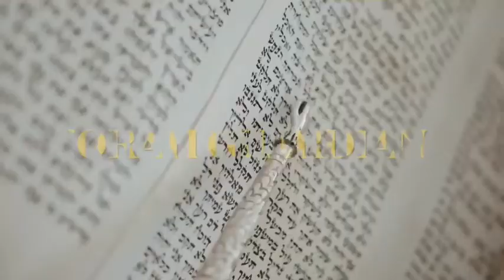THE RUACH HA’QODESH CHARACTERISTICS July 2, 2022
Wisdom of Solomon 7:1 I myself also am a mortal man, like to all, and the offspring of him that was first made of the earth,
Wisdom of Solomon 7:2 And in my mother's womb was fashioned to be flesh in the time of ten months, being compacted in blood, of the seed of man, and the pleasure that came with sleep.
Wisdom of Solomon 7:3 And when I was born, I drew in the common air, and fell upon the earth, which is of like nature, and the first voice which I uttered was crying, as all others do.
Wisdom of Solomon 7:4 I was nursed in swaddling clothes, and that with cares.
Wisdom of Solomon 7:5 For there is no king that had any other beginning of birth.
Wisdom of Solomon 7:6 For all men have one entrance into life, and the like going out.
Wisdom of Solomon 7:7 Wherefore I prayed, and understanding was given me: I called upon God, and the spirit of wisdom came to me.
Wisdom of Solomon 7:8 I preferred her before sceptres and thrones, and esteemed riches nothing in comparison of her.
Wisdom of Solomon 7:9 Neither compared I unto her any precious stone, because all gold in respect of her is as a little sand, and silver shall be counted as clay before her.
Wisdom of Solomon 7:10 I loved her above health and beauty, and chose to have her instead of light: for the light that cometh from her never goeth out.
Wisdom of Solomon 7:11 All good things together came to me with her, and innumerable riches in her hands.
Wisdom of Solomon 7:12 And I rejoiced in them all, because wisdom goeth before them: and I knew not that she was the mother of them.
Wisdom of Solomon 7:13 I learned diligently, and do communicate her liberally: I do not hide her riches.
Wisdom of Solomon 7:14 For she is a treasure unto men that never faileth: which they that use become the friends of God, being commended for the gifts that come from learning.
Wisdom of Solomon 7:15 God hath granted me to speak as I would, and to conceive as is meet for the things that are given me: because it is he that leadeth unto wisdom, and directeth the wise.
Wisdom of Solomon 7:16 For in his hand are both we and our words; all wisdom also, and knowledge of workmanship.
Wisdom of Solomon 7:17 For he hath given me certain knowledge of the things that are, namely, to know how the world was made, and the operation of the elements:
Wisdom of Solomon 7:18 The beginning, ending, and midst of the times: the alterations of the turning of the sun, and the change of seasons:
Wisdom of Solomon 7:19 The circuits of years, and the positions of stars:
Wisdom of Solomon 7:20 The natures of living creatures, and the furies of wild beasts: the violence of winds, and the reasonings of men: the diversities of plants and the virtues of roots:
Wisdom of Solomon 7:21 And all such things as are either secret or manifest, them I know.
Wisdom of Solomon 7:22 For wisdom, which is the worker of all things, taught me: for in her is an understanding spirit holy, one only, manifold, subtil, lively, clear, undefiled, plain, not subject to hurt, loving the thing that is good quick, which cannot be letted, ready to do good,
Wisdom of Solomon 7:23 Kind to man, steadfast, sure, free from care, having all power, overseeing all things, and going through all understanding, pure, and most subtil, spirits.
Wisdom of Solomon 7:24 For wisdom is more moving than any motion: she passeth and goeth through all things by reason of her pureness.
Wisdom of Solomon 7:25 For she is the breath of the power of God, and a pure influence flowing from the glory of the Almighty: therefore can no defiled thing fall into her.
Wisdom of Solomon 7:26 For she is the brightness of the everlasting light, the unspotted mirror of the power of God, and the image of his goodness.

Wisdom of Solomon 7:27-30.

Song Courtesy of “" HezekiYAH THE MOST HIGH ,